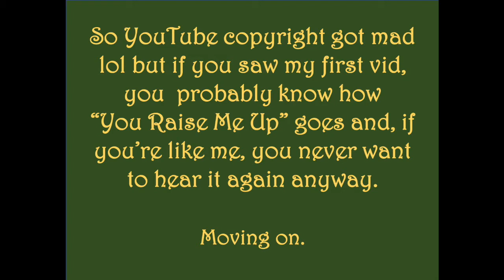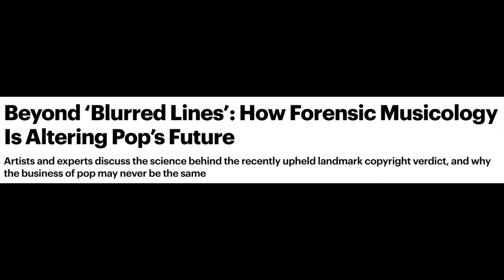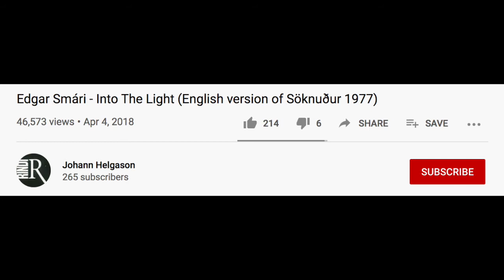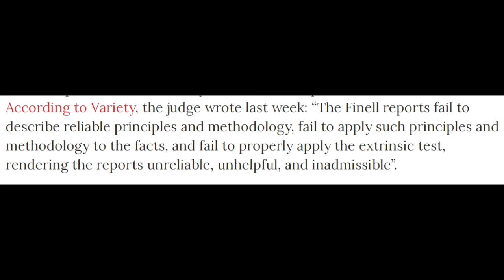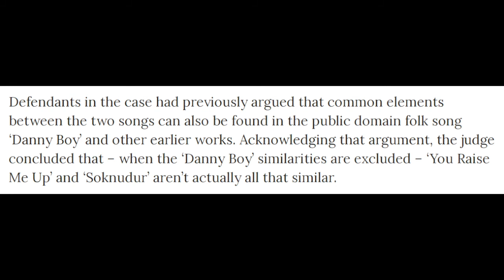What's With "You Raise Me Up" Part 2: Scandal in Scandalnavia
The second and final installment of the "You Raise Me Up" video adventure. Also includes my debut kazoo performance of "The Threemix", where I put three very similarly boring songs together and make you listen to it.

Songs cited:
Josh Groban: You Raise Me Up
Jóhann Helgason, Vilhjálmur Vilhjálmsson: Söknuður (1977)
Jóhann Helgason: Into the Light (2018)
GENTRI: Danny Boy